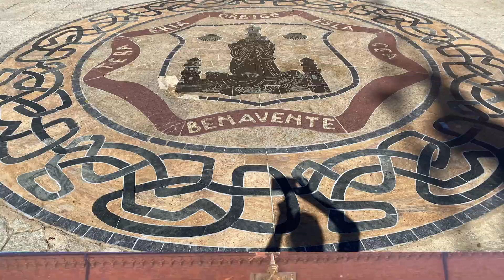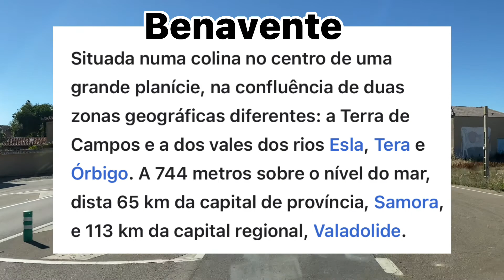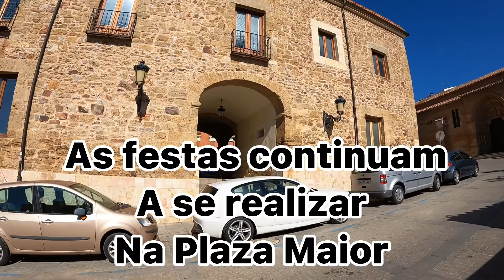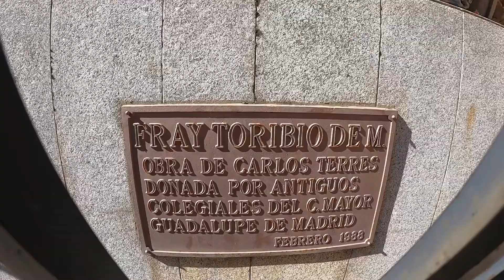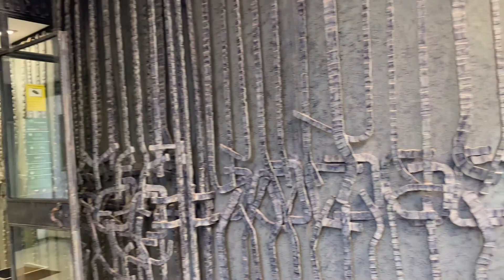Motorista de caminhão em Benavente - 🇪🇸. #50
BENAVENTE viagens curiosidades Europa Espanha Castilla y Leon Primafrio caminhão interessante igreja San Juan del Mercado#Plaza Mayor#estrada#lugares bonitos